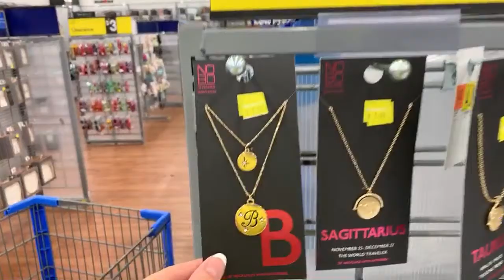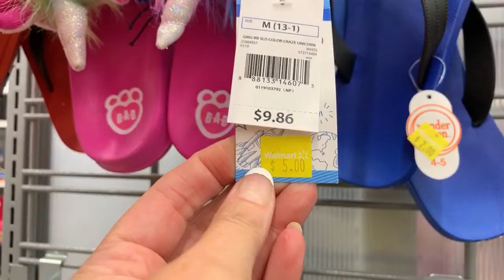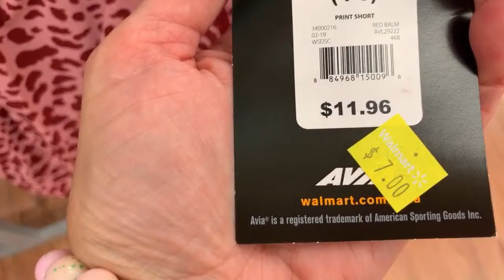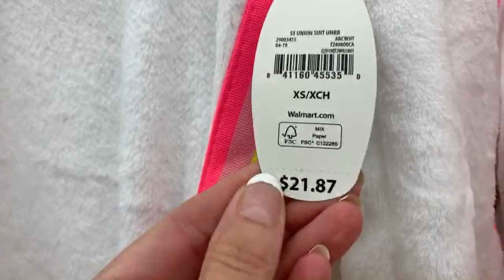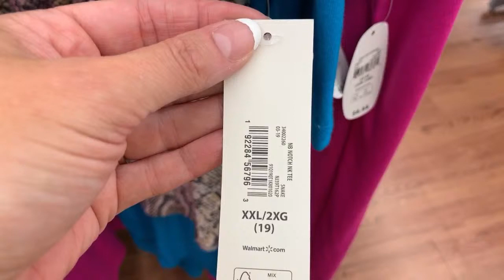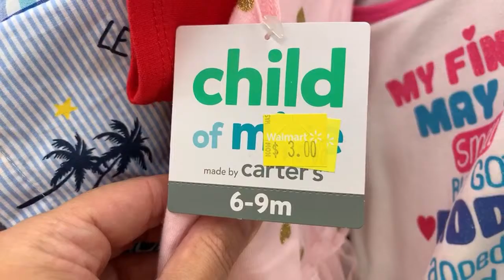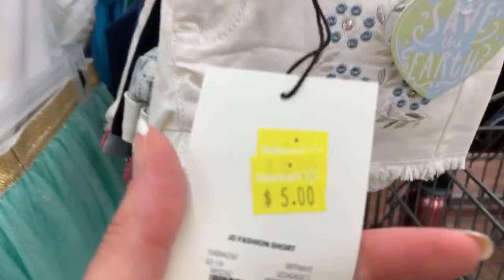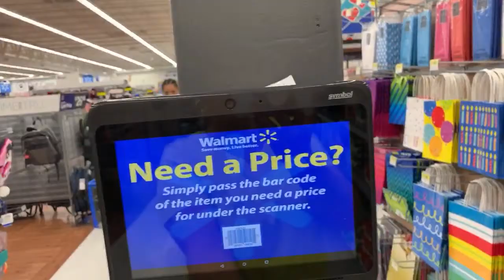WALMART CLEARANCE SHOPPING!!! $1 DEALS!!!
Come shop with me at Walmart!!! I found Lots of $5 and under clearance deals!!!